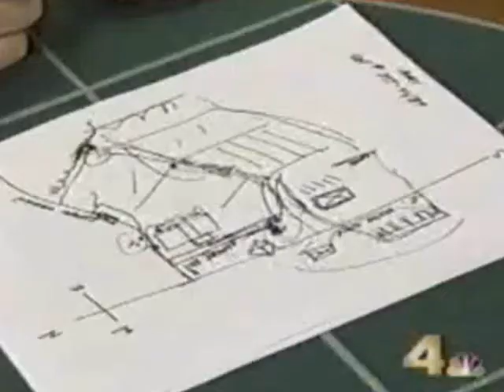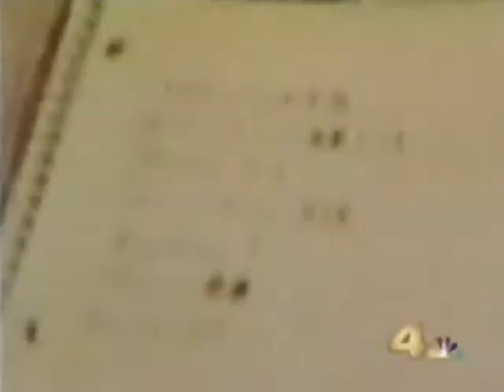Fields of Shame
Help the Hope Movement Fight Modern-day Slavery